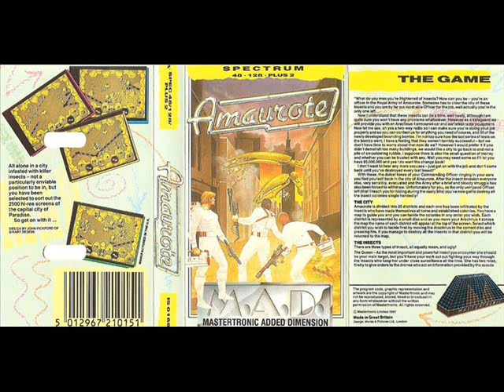Amaurote (ZX Spectrum) - Remix by Martin Dodd